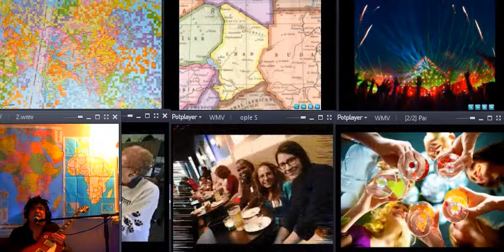Silent Night From Now On Transmission from Another World